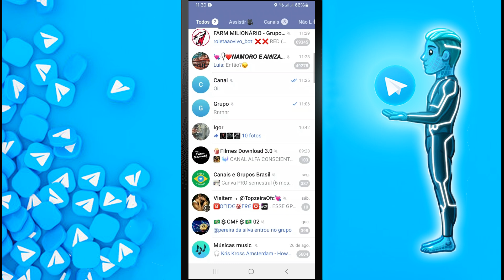Como Enviar Foto que Se Destrói em 3 Segundos no Telegram | Enviar Foto Temporária no Telegram